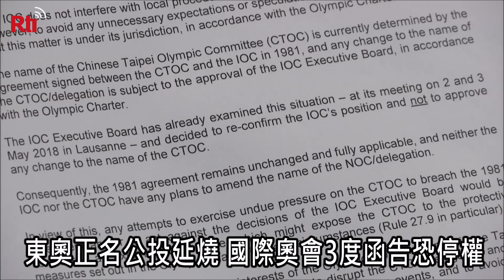「台湾」名義なら、出場権剥奪か除名かも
選手が国民投票に反対するポスターを貼って出場権への影響に対する懸念を示した。11月24日に行われる統一地方選挙と同時に「台湾」名義による東京五輪出場の是非を問う国民投票も行われる。しかし、「台湾」名義での東京オリンピック参加の是非を問う国民投票が行われる前、国際オリンピック委員会は三度も書簡を送り、中華オリンピック委員会の主席と体育署の署長に、「台湾」名義で参加する場合、出場権の剥奪、または除名の恐れがあることを知らせた。これについて中華オリンピック委員会の沈依婷・秘書長は各界に対して問題の深刻さを認識するよう呼び掛けている。それに対して「台湾」名義による東京五輪出場を支持する団体は中華オリンピック委員会の対応に不満を示すと共に、出場権が剥奪されても選手の権益に影響しないと反論した。中華オリンピック委員会と台湾名義支持派が論戦を繰り広げており、国民投票の結果と今後の展開に目が離せない。